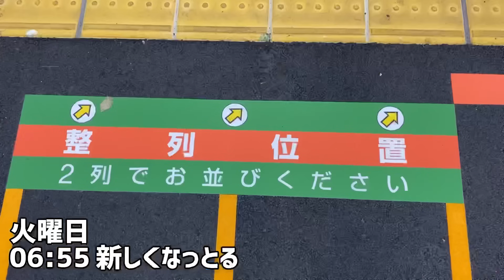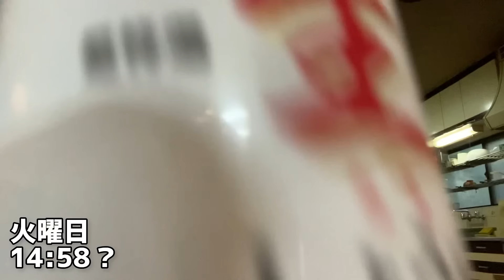Jクラブの練習に参加してきました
スティーブン愛用の服 LIFLOW(リフロー)のInstagram

週に1回海外サッカー留学について話してます

スティーブンのInstagram(ご連絡待ってます)